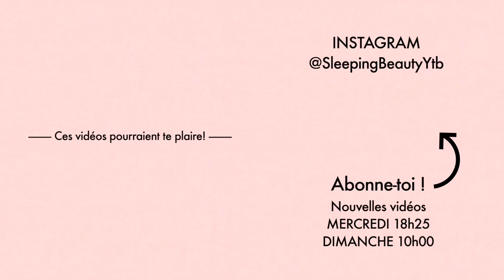JE PRÉPARE LA RENTRÉE : Routines, Beauté, Santé | SleepingBeauty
L'été touche à sa fin (a t-il seulement commencé cette année?😅), et c'est déjà la rentrée!
J'ai l'impression que l'on m'offre un second 1er janvier! Même si toutes les bonnes habitudes pour se sentir mieux peuvent évidemment être prises un mardi ou un vendredi, en février comme en mai... Mais nous conviendrons qu'il y a quelque chose de psychologiquement très satisfaisant à prendre un nouveau départ en début de semaine, d'année, ou d'année "scolaire" !!
C'est pourquoi j'ai toujours adoré la rentrée! Lorsque j'étais enfant, j'étais terriblement impatiente d'aller acheter toutes les fournitures, et aujourd'hui, je suis excitée à l'idée d'instaurer de nouvelles routines, de faire du tri, de me réorganiser, et de repartir sur de nouvelles (bonnes) bases🤍
Et vous, que ressentez-vous à cette période de l'année?

❐ SOMMAIRE :
• Reprise des bonnes habitudes "santé" : 00:35
• J'adopte de nouvelles routines "bien-être" : 06:27
• Prendre soin de sa peau et de ses cheveux après l'été : 20:03

-10% sur tout le site Anatae.fr jusqu'au 05/09/21 minuit.

• Storyworthy Matthew Dicks
• Atomic Habits James Clear
en français

• Crème aux céramides

• Mon Cahier Glow

Love, Marie